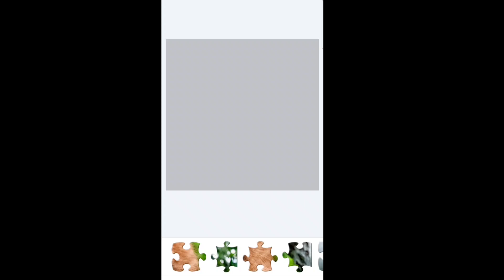Jigsaw Puzzles Game | 🐈बिल्ली को कैसे बनाया